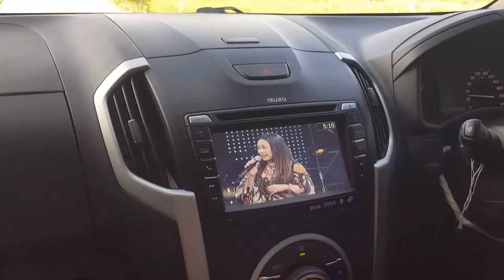ปลดล็อคจอ Dmax allnew/น้าแด่ม 081-2811259